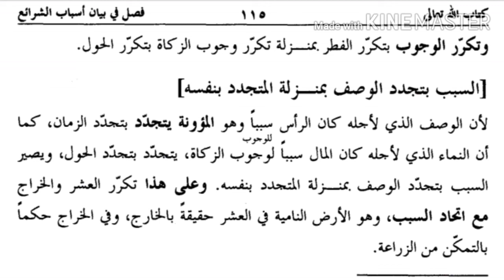حسامی درس 64/سبب کی پہچان/حکم شرط کی طرف منسوب ہوتا ہے مجازا/sabab ki pahchan/shart ki taraf isbat